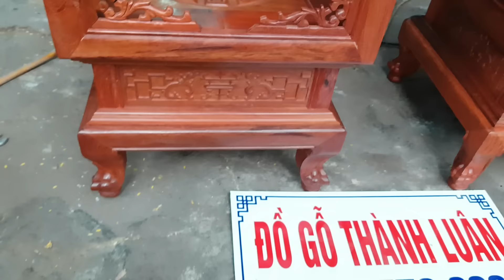Đôn đèn gỗ hương đỏ cao 80cm(dogothanhluan)3_11_2016